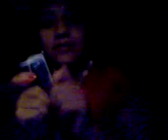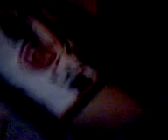salgo mas yo... nimodo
ahora ella agarro mas el cel y empezo a grabar